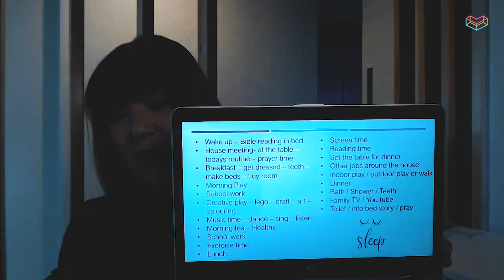Parenting with Purpose During COVID-19 Lockdown | CSCC Kidz Online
The evolving COVID-19 situation has introduced parents to a whole new set of challenges. How do I take care of my children and still do my job? How can we set clear boundaries between work and family time?
As much as you can, enjoy this time you have together. It may be hard to remember right now, but just a few months ago, many of us were trying to find ways to spend more time with our kids. It’s true that our current circumstances come with real challenges.

So we’ve put together a series of simple parenting truths with practical applications that we trust will be helpful to you.

SYNC ID: MB01XUVUAYHB0LZ